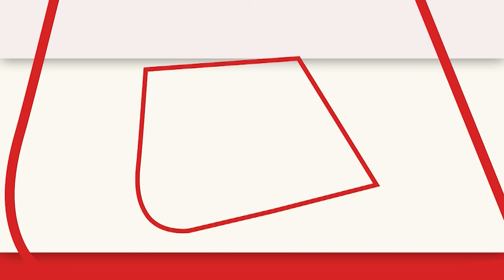Prayagraj: Kiren Rijiju बोले- कोई किसी को वॉर्निंग नहीं दे सकता, जनता देश की मालिक | Supreme Court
कानून मंत्री किरेन रिजिजू ने शनिवार को सुप्रीम कोर्ट की चेतावनी को नकार दिया है। रिजिजू ने कहा कि कुछ मीडिया रिपोर्ट्स में कहा जा रहा है कि सुप्रीम कोर्ट ने चेतावनी दी है। जबकि यहां कोई किसी को चेतावनी नहीं दे सकता। हम जनता के सेवक हैं, हम संविधान के हिसाब से काम करते हैं। रिजिजू यूपी के प्रयागराज में एक कार्यक्रम में बोल रहे थे

Law Minister Kiren Rijiju has rejected the Supreme Court's warning on Saturday. Rijiju said that it is being said in some media reports that the Supreme Court has given a warning. While here no one can warn anyone. We are public servants, we work according to the constitution. Rijiju was speaking at an event in Prayagraj, UP